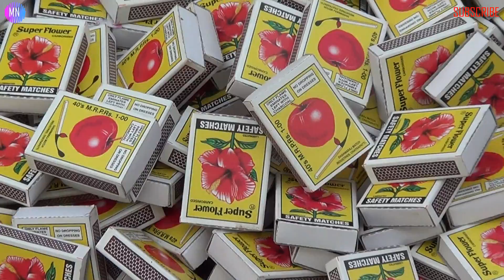Egg vs Match Sticks Burn Test,Match vs Tomato and Egg burn Test, Science experiment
1 Lakh Match Sticks Burn Test Experiment vs Tomato and Egg burn Test 100000 Matchsticks